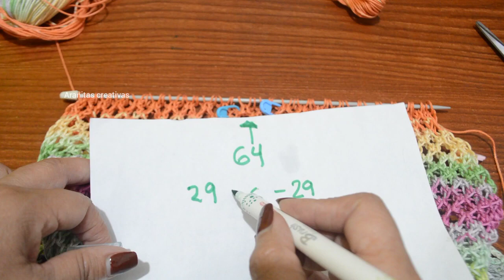la vendí casi en $3000 en un bazar, blusa calada parte 2 DIESTROS